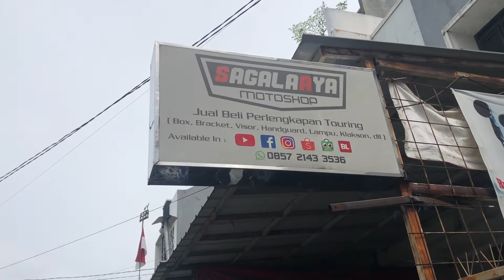CUSTOM BRACKET FULL BOX DI BMW K100 || SHAD TERRA37 || SHAD SH23